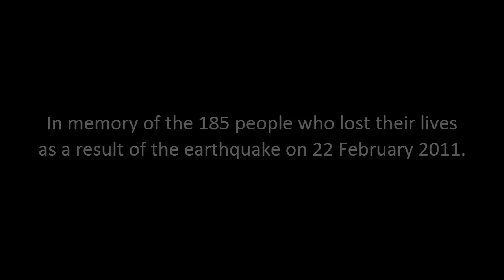Canterbury rebuild seven years on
February 22nd 2011, a natural disaster that will live in the memories of so many Kiwis, none more so than those Cantabrians who survived and lost so much. Today, Stats NZ, through the lens of data, looks at what happened to the red and black of Canterbury over the last seven years.

This video uses material sourced from the Ministry of Civil Defence and Emergency Management’s Christchurch Earthquake Footage which is licensed by MCDEM for re-use under the Creative Commons Attribution 3.0 New Zealand Licence.